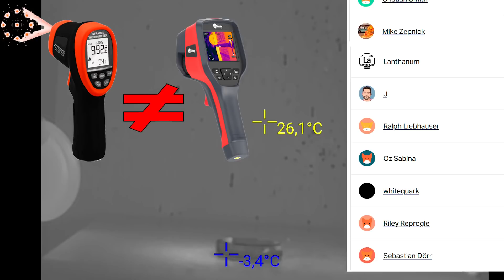Thermal imager & Chemical Reactions!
In this video we’ll be looking at chemical reactions through the lens of thermal camera.

REACTION TIMING:
0:00 Intro
0:48 Sulfuric acid, oleum and chlorosulfonic acid hydrolysis
1:49 Hydrogen peroxide and potassium permanganate H2O2 + KMnO4
2:38 Volcano 😀
3:10 Dissolving ammonium nitrate in water, with decreasing temperature
3:53 Liquid ammonia + Liquid hydrogen chlorine
5:57  Liquid ammonia + Liquid chlorine
7:08 Bug 🪲

✔️ So if you enjoy what I do, and would like to help me to buy chemical reagents and equipment, as some of my viewers do, I will be glad to see you as a member of my Patreon! 😍
Bitcoin BTC: 1828WxhTtqohRiQBHgKtdqrmxsGncsjva2
Ethereum ETH: 0x6E21d103dAe2bC577AF9F89CC325cB3B675245EC